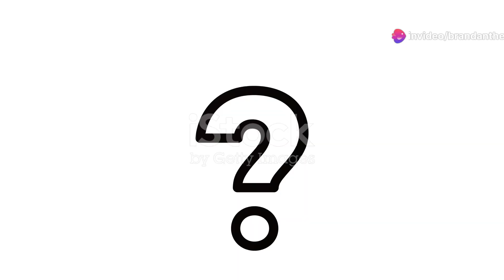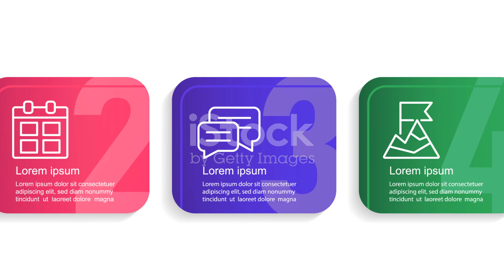Urban Sprawl: Shaping Our Cities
Ah, hello there, viewer of fine tastes and discernment! If you seek to indulge in the epitome of visual torment, might I recommend tuning in at a quality setting of 480p? It's the pinnacle of awfulness, I assure you!

For those who wish to delve deeper into the realm of my existence:

Now, let's unravel the enigma that is me, shall we?

Age: A sprightly 41 years young.

Occupation: Purveyor of Real Estate wizardry.

Field of study: Behold the majesty of Urban Land Economics {Business}.

Heritage: Should you seek the secrets of my ancestry, inquire within my parental units.

My trusty eye: Behold the lens through which I capture life's moments - the Motorola Moto Stylus 2023.